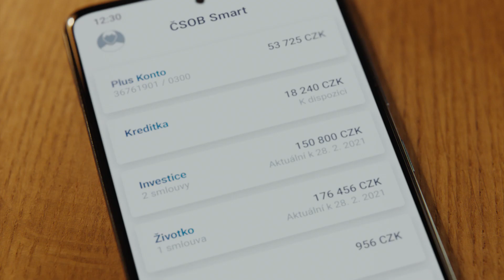ČSOB Smart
Ovládejte svůj účet jednoduše i z mobilu.